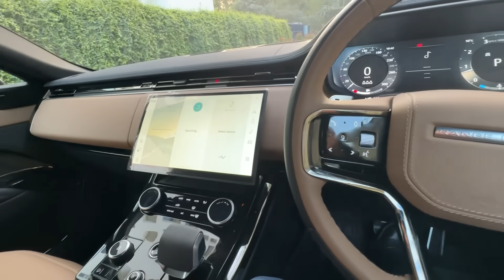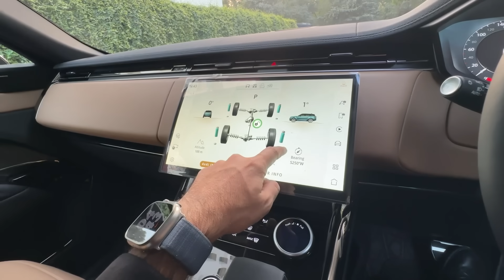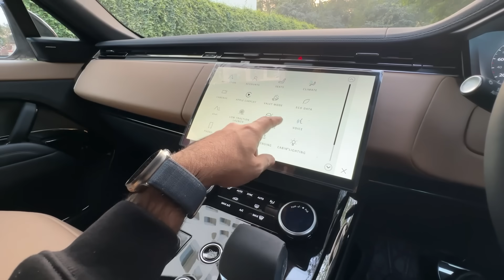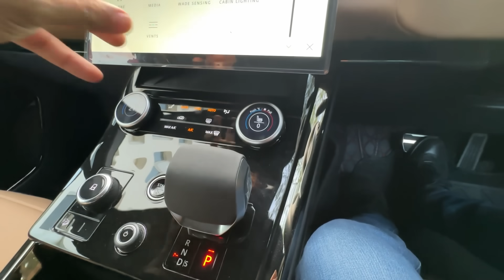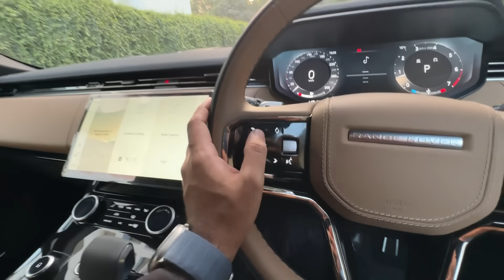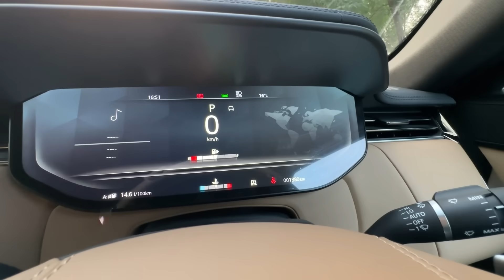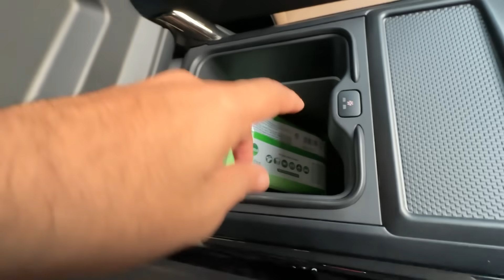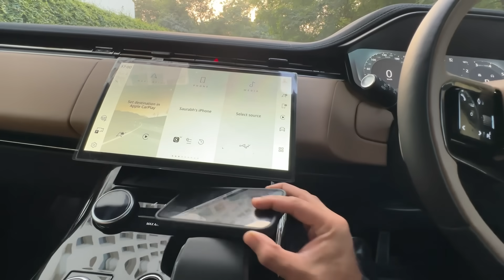Autobiography vs Range Rover Dynamic HSE | Range Rover Interior Review | Range Rover Sport 2023